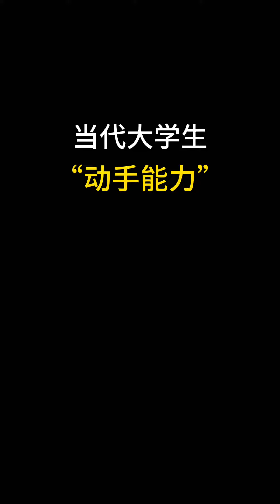当代大学生动手能力这么强，随时随地帮助老师同学，有这样的室友真快乐！【小羊来了】